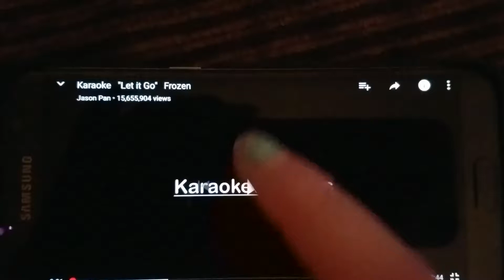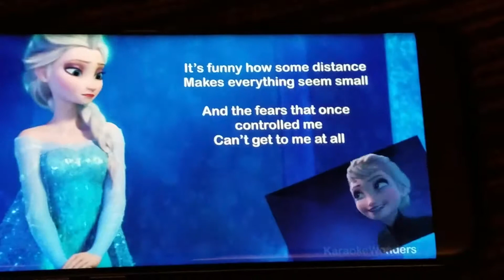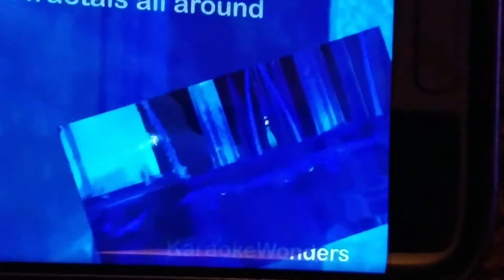Son doing "Let it go" By the movie Frozen karaoke style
Just sitting at home having fun. Doing some karaoke.